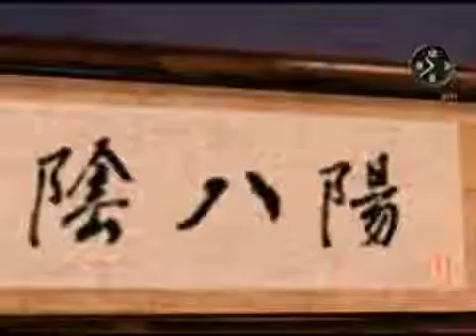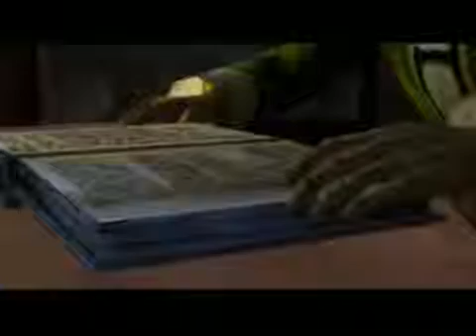Shenmue 2 Walktroug Part 42